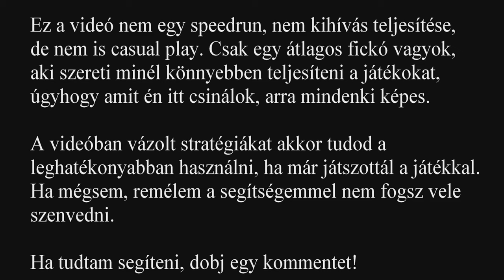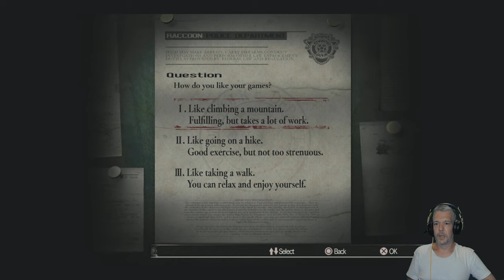Resident Evil HD Remaster - Jill 1. rész